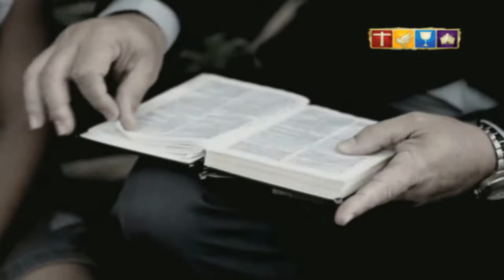Mensagem Igreja do Evangelho Quadrangular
Ideal Mídia Produções
edição: Edson santana

Parte das imagens deste vídeo foram extraídas da internet.